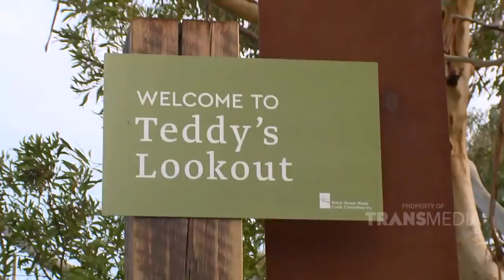COV - Spot Foto yang Instagramable Banget di California Redwood Forest (5/5/19) Part 2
TAYANG SETIAP SABTU HARI PUKUL 07.30 WIB